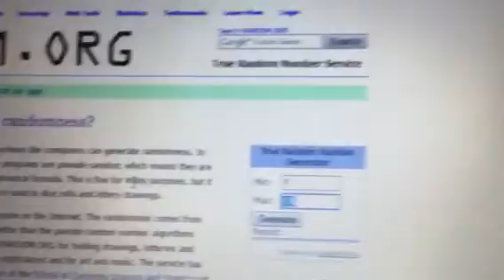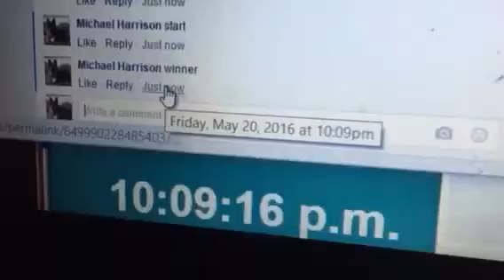Matt R FB